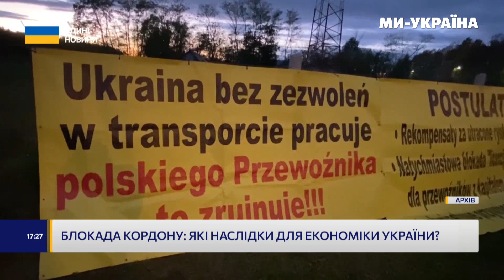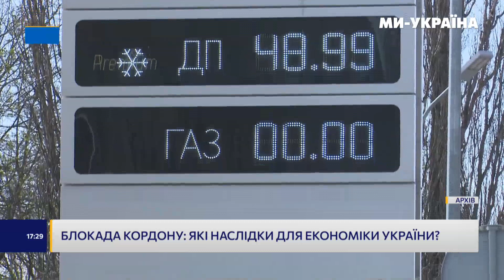😱 Збитки ШАЛЕНІ: У скільки Україні обходиться 1 день блокади на кордоні?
Блокада польскими перевізниками кордона триває вже більше місяця.